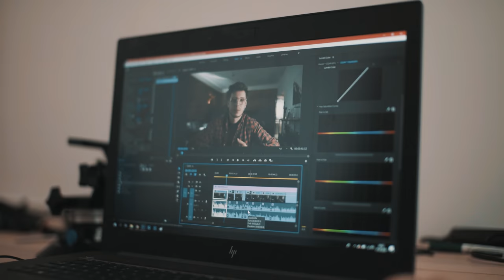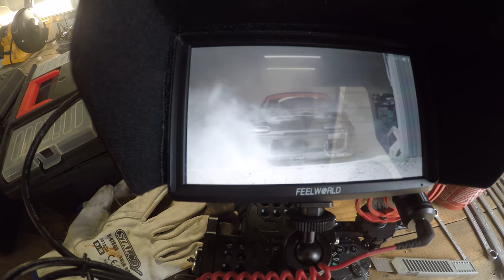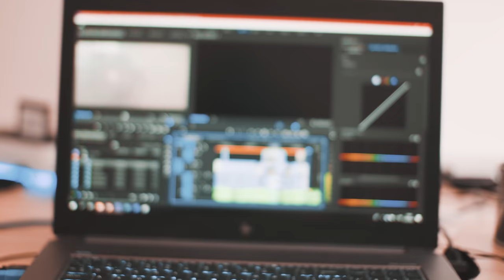STAYHOME | A7SII short film + BEHIND THE SCENES | 4K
Hi guys!

Because of stayhome and all this situation around us Me and my sister decided to shoot a shortfilm and behind the scenes today. :)